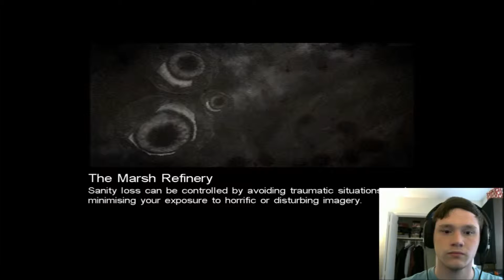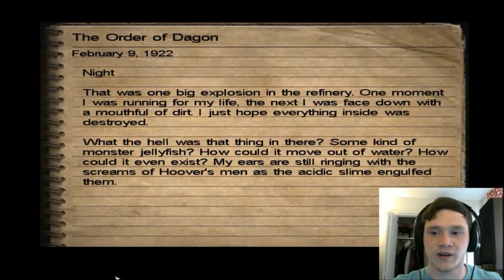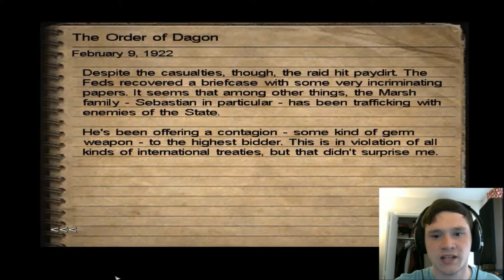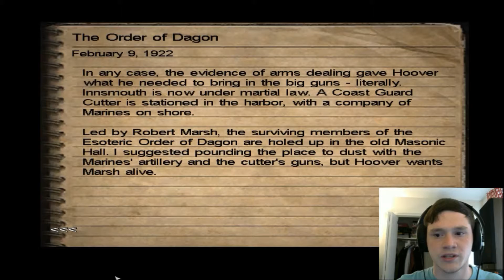BLOW IT | Call of Cthulhu (Part 23)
...UP

And thank you Milady for the Thumbnail!